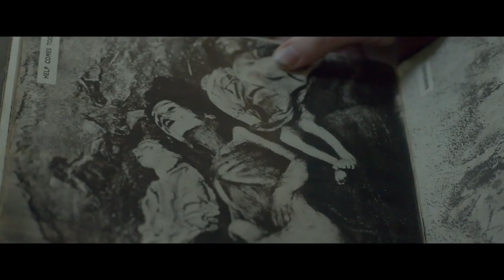The Survivalist 2017 Official Trailer HD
In a post-apocalyptic future ravaged by overpopulation, a lone survivor (Martin McCann) mercilessly protects his remote sliver of property from intruders. When a mother (Olwen Fouéré) and daughter (Mia Goth, A Cure For Wellness) in search of food and shelter show up at his doorstep, he's suspicious, but cautiously allows them in. Soon, an uneasy alliance, borne of necessity, forms between the trio – but distrust and paranoia threaten to give way to violence at any moment. The Survivalist, the intense, heart-pounding debut feature from Stephen Fingleton, viscerally evokes the fear, tension, and all-consuming desperation of life in a kill-or-be-killed dystopia.